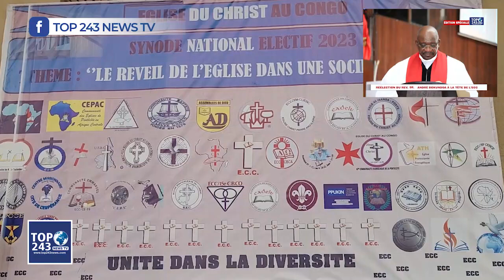RDC-Religion:Édition Spéciale Réélection du Rév Dr.André Gédéon Bokundoa à la tête de l'ECC...